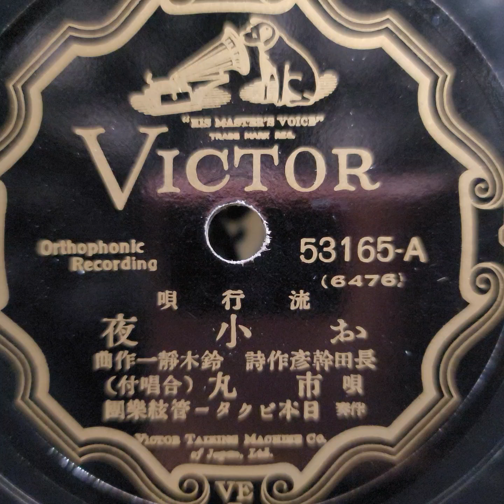市 丸 ♪お小夜♪ 1934年 78rpm record. Columbia Model No G ｰ 241 phonograph